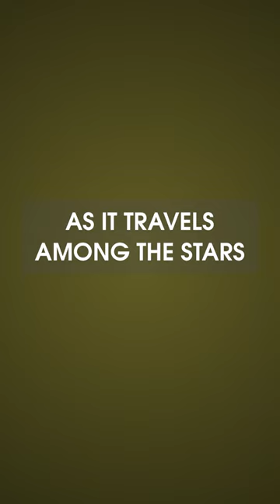How does the starlight dreamer rocket make dreams come true? starlight dreamer rocket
How does the Starlight Dreamer Rocket make dreams come true?
Embark on a magical journey through the cosmos with the Starlight Dreamer Rocket, a fantastical invention created in the year 1999 by the renowned inventor Nova Celestia. This enchanting spacecraft invites young adventurers to explore the wonders of the universe and reach for the stars.